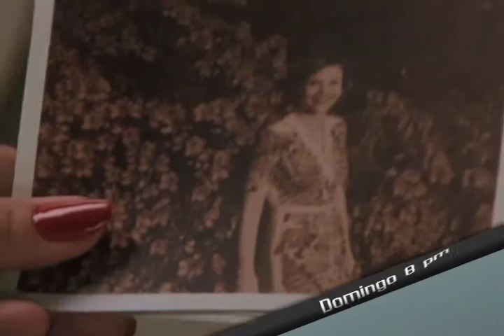PROXIMO DOMINGO PROMOCIONAL